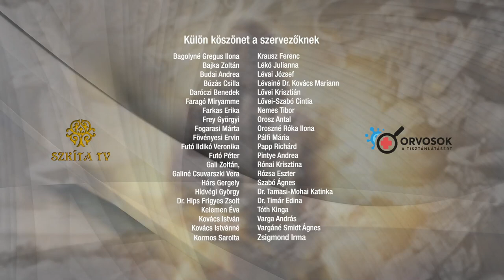Dr. SZILÁK LÁSZLÓ A mRNS vakcina gyermekeinkbe „kényszerítése” a kötelező oltások révén 17.ea.